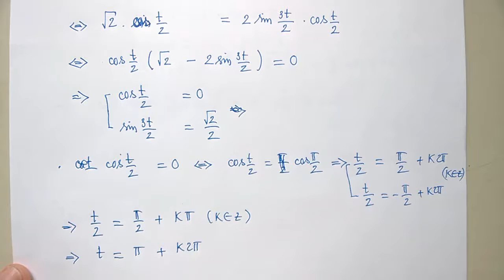Giải đáp chuyên đề phương trình mũ và logarit [HG - 13]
Phần này mình sẽ dành để giải đáp những câu hỏi liên quan đến phương trình mũ và phương trình logarit nhé. Trong các video mình đã đăng lên, các bạn có thắc mắc gì hoặc gặp khó khăn bài nào, trong phạm vi cho phép mình sẽ quay video hoặc hướng dẫn trực tiếp cho các bạn. Mong các bạn học khá hơn tham gia vào nhóm hướng dẫn các bạn yếu hơn. Chúng ta cùng nhau học và cùng nhau vượt qua các kỳ thi nhé.